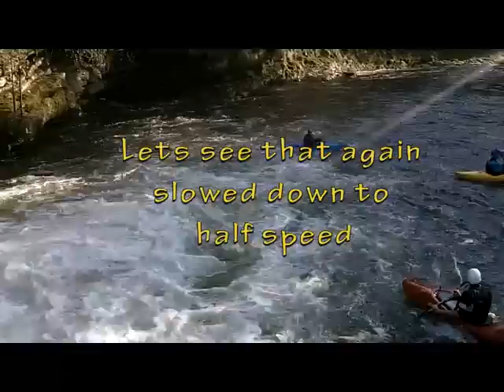Force Falls R. Kent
WFCC 15th Oct 2011
Location:   Force Falls River Kent